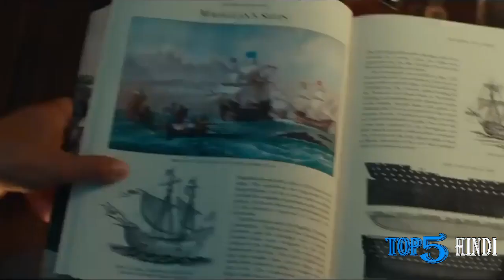Filmy Talks #259 - Avatar 2, Om The Battle Within, Thalapathy 67, Dhaakad, Ponniyin Selvan, LSC...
Hello Dosto Swagat Hai AapKa 'Filmy Talks' Ke Ek Naye Episode Mein...